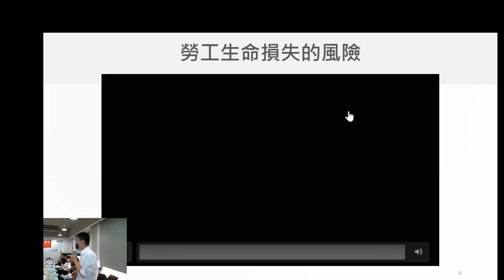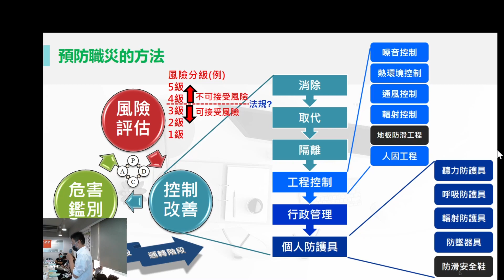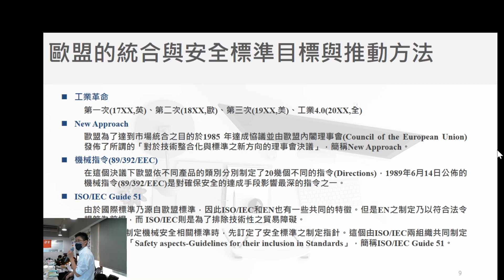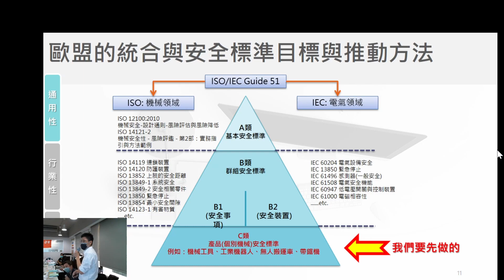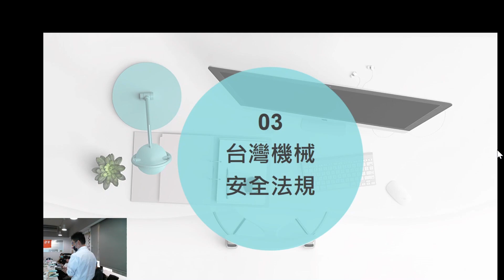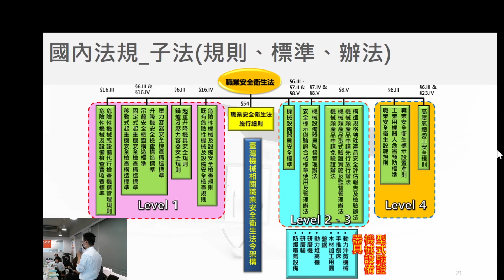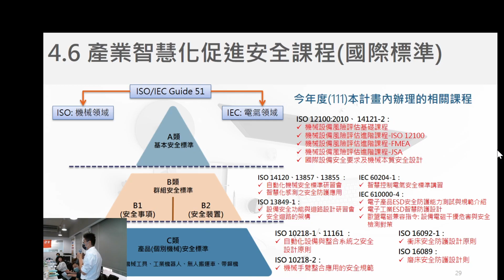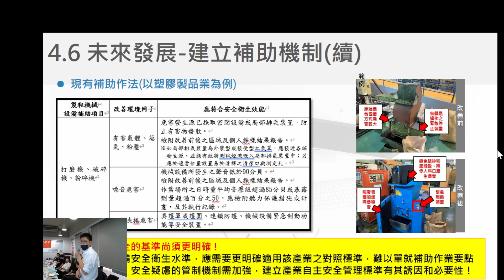111年會員服務座談會_建置產業自主安全管理標準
主講人:工安協會徐志傑專案經理